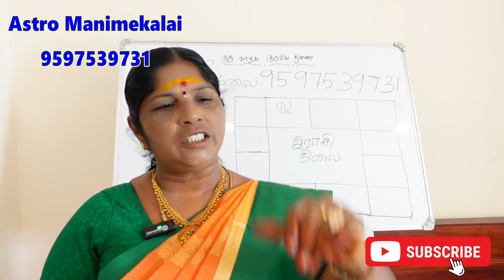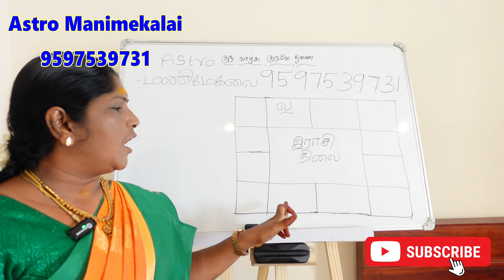ஜாதகத்தில் பண பர ஸ்தானம் உங்களுக்கு பணம் எந்த வழியில் எப்படி வரும் | pana parasthanam part 2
ஜாதகத்தில் பண பர ஸ்தானம் பற்றிய சிறப்பு தகவல்கள் உங்களுக்கு பணம் எந்த வழியில் எப்படி வரும் pana parasthanam part 2